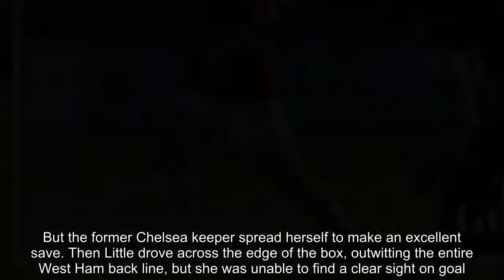Daniëlle van de Donk hits hat-trick as Arsenal edge West Ham in thriller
Women's Super League  • Arsenal Women 4-3 West Ham United Ladies  • Hosts come from behind twice to keep up flawless start    A hat-trick from Daniëlle van de Donk, with each goal poked in from a corner, and a long-range Kim Little effort showed Arsenal can win ugly as they came from behind twice to take all three points in a 4-3 win against a tough-tackling West Ham.  Arsenal have been the team to watch early in the season. Their attractive attacking football had resulted in 12 goals in two league games – sandwiching a 9-0 defeat of Lewes in the League Cup – and they were yet to concede as they welcomed West Ham to Meadow Park. However, if there was a side confident of breaching the Gunners’ defence, it was West Ham. The east London club are the only side to have done so this season with Brianna Visalli’s goal in their 3-1 defeat on the opening Continental League Cup weekend.  Here Matt Beard’s side looked very much at home against the league leaders and after a fairly even opening exchange took the lead in the ninth minute. A fine cross from Alisha Lehmann on the right was met with a strong header by Kate Longhurst, who had lost her marker.   Brighton 0-1 Liverpool: Women's Super League – as it happened   Read more    If Arsenal were rattled by the goal, they did not show it and in two minutes the scores were level as Van de Donk scored her first from an inswinging corner loose in the box.  As Beard shouted instructions from his technical area the Hammers continued to look stronger, though. With Arsenal’s swagger disrupted and the architects Little and Jordan Nobbs forced deeper and deeper, it seemed only a matter of time before West Ham would score a second. This time some calamitous defending was responsible. Applying pressure on a home throw-in they forced Arsenal to play the ball back to Pauline Peyraud-Magnin in goal but she passed the ball to Leanne Kiernan and, though the keeper recovered to parry, Longhurst was following up to fire home the rebound.  It was the wakeup call the hosts needed. Suddenly they began to find pockets of space between West Ham’s midfield and defence and they should have levelled again when confusion in the Hammers defence saw Nobbs pick up the ball on the edge of the box and drive through one-on-one with Becky Spencer. But the former Chelsea keeper spread herself to make an excellent save. Then Little drove across the edge of the box, outwitting the entire West Ham back line, but she was unable to find a clear sight on goal.  Though Arsenal’s slick passing was drawing plaudits – their seventh goal against Yeovil in midweek was the result of a 13-pass move, the longest in the WSL so far – it was nonetheless another set piece that led to the second equaliser just before the break. Another corner fell free in the box and again Van de Donk was there to fire past Spencer.  In the second half the Gunners started to stretch their legs but a defence marshalled by the former Chelsea player Gilly Flaherty was proving equa